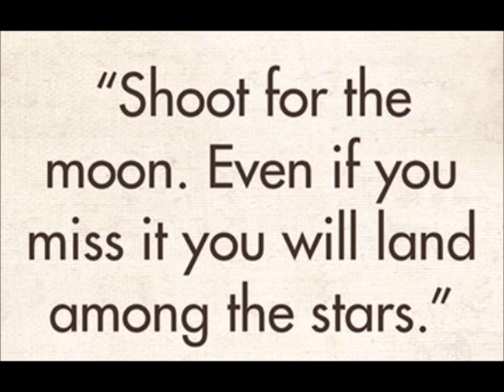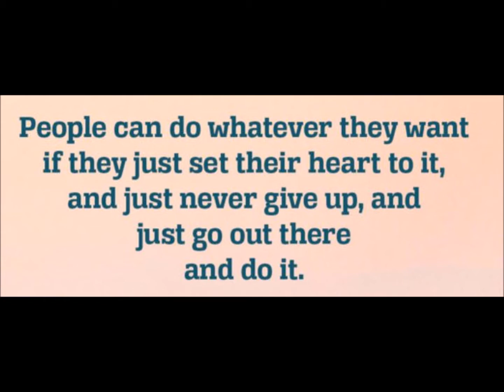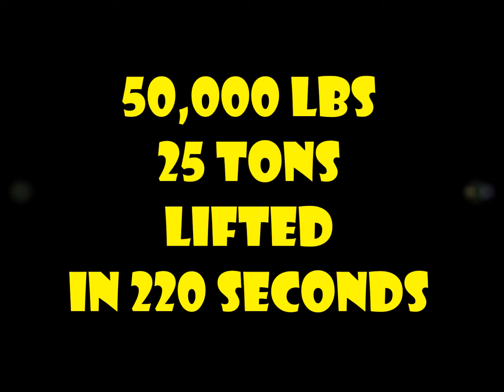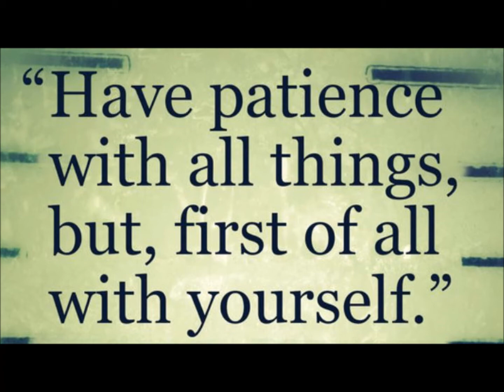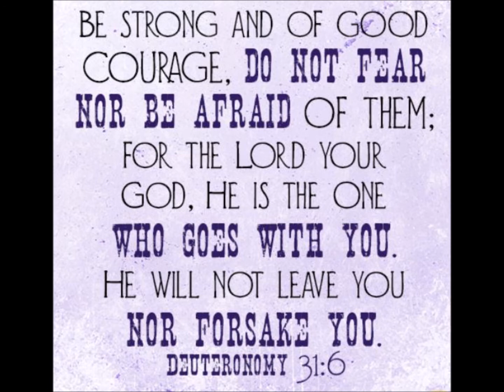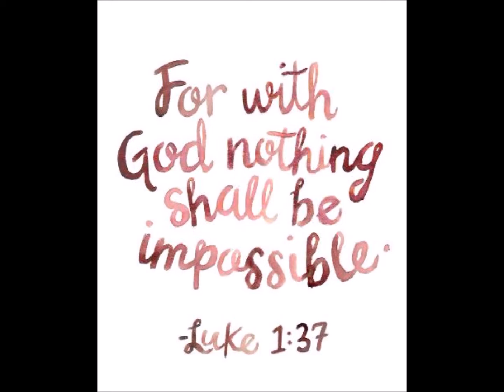Randall Morris WORLD RECORD 2 set Superset 100lb DBs 127 123 = 250 reps etc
Done in 220 seconds
50,000 lbs... 25 TONS lifted